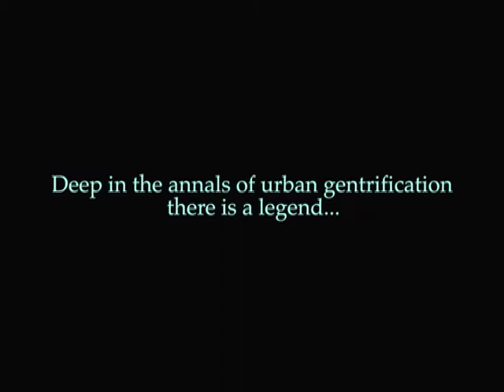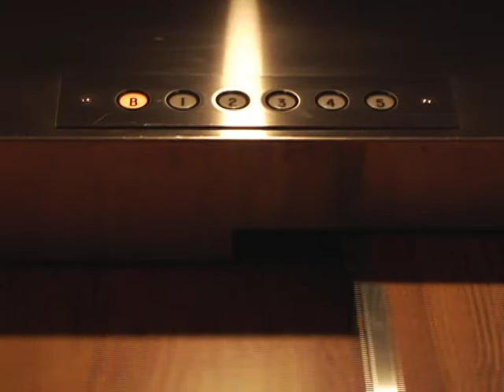ŠVEJK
Made for San Francisco's one-day, short-film marathon Cinemasports (winter of 2006), with kiwi producer Martin Scott in the title role. ŠVEJK was shot in Saint Paul's Lowertown neighborhood, using Cinemasports' 3-ingredient recipe (in this case: a light bulb, bitter pill, and mysterious voice). The story follows an arts-educated laborer in a dead-end job, as a 24-hour maintenance tech in a former warehouse, renovated for "artists' lofts." Though his name is pronounced phonetically (differing from the Czech), the protagonist echoes Jaroslav Hašek's famous foot-soldier, Josef Švejk.